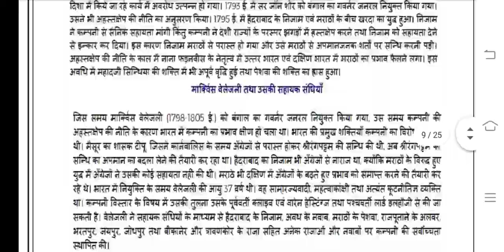BSOG 171 Ignou Solved Assignment 2020-21